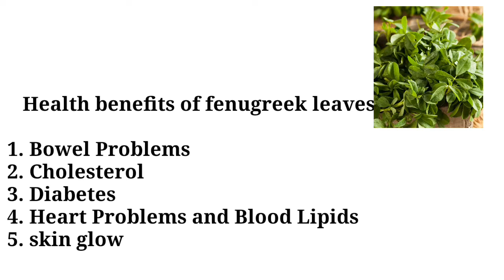வெந்தயக்கீரை கோழி வறுவல்/Dry methi chicken/Dhaans kitchen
Awesome dry methi chicken is easy to prepare.Also using less ingredients..methi leaves very good for health.